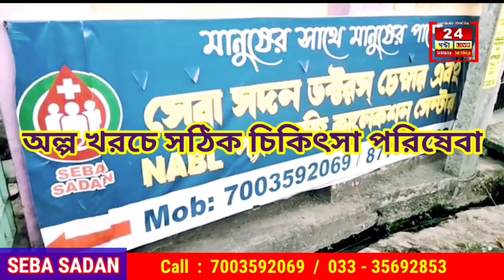ডানকুনি এক্সপ্রেসওয়ে উপর ডিজেলের ট্যাংকারে ভীষন আগুন ।